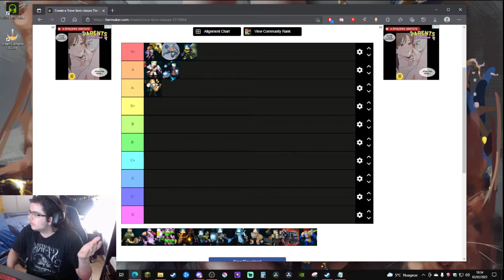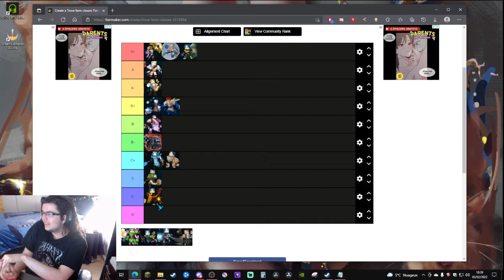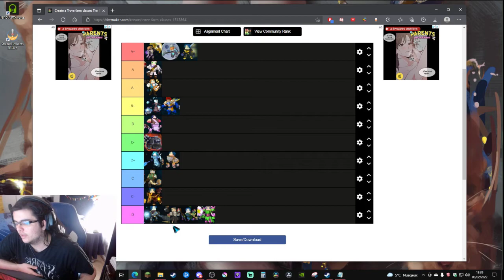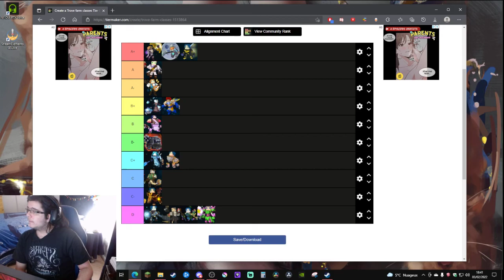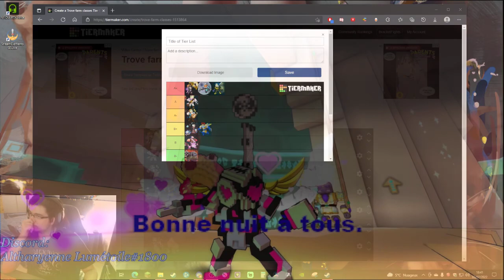Trove - Tier List Farming Classes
Voici une tier list concernant les meilleures classes de farm, gardez bien à l'esprit que cette liste est potentiellement sujette à des changements, allez donc vérifier vous même si cette liste a changé via notre discord. (Lire commentaire épinglé)

Cette liste est également basée sur la dernière mise à jour PTS du 03/02/2022.